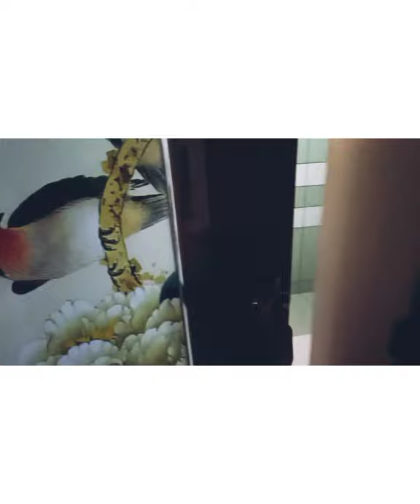My home 🏡 tour | shizu shimu vlog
home 🏡 tour